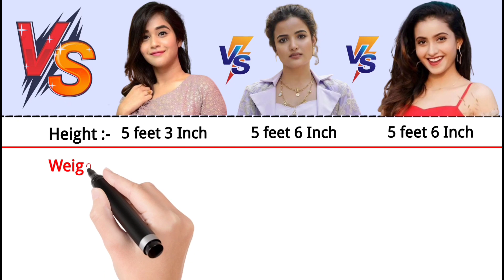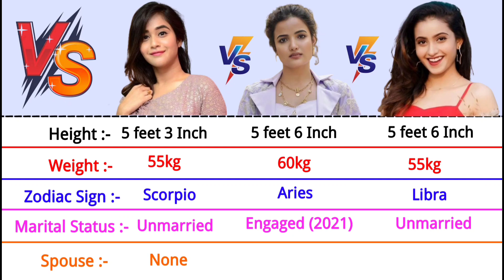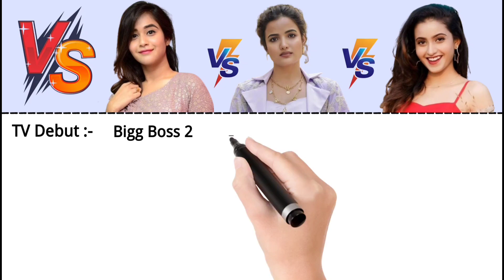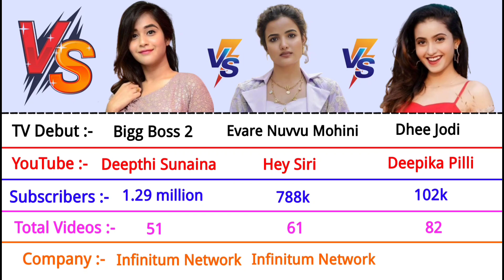Deepthi Sunaina vs Siri Hanumanth vs Deepika Pilli Comparison 2022